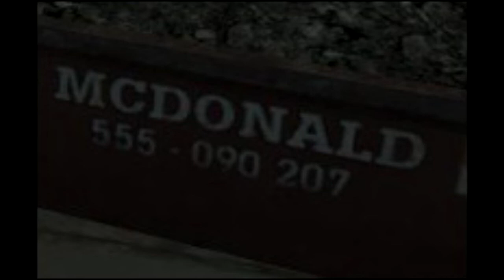GTA 4 Misteri e Stranezze #3 Cluckin' Bell, Burger Shot e McDonald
Prendete un infarto da Burger King, Taco Bell o McDonald obesoni!!!